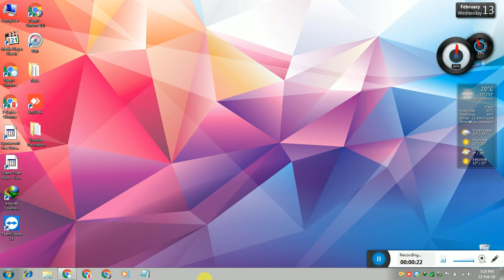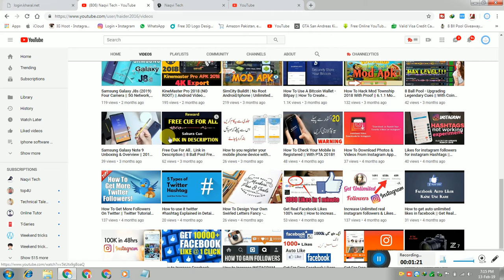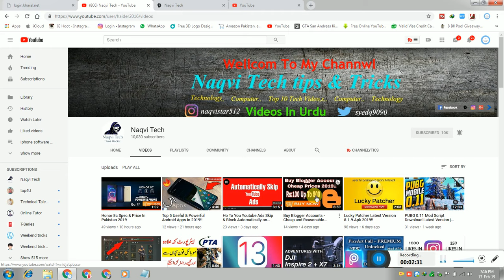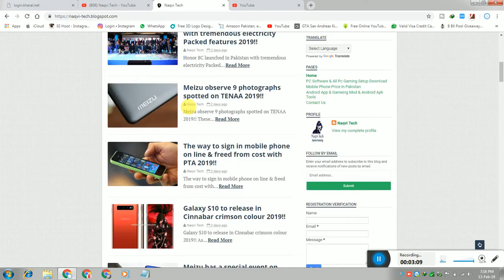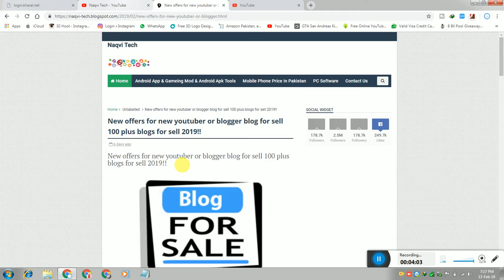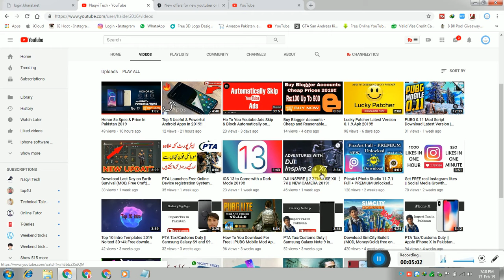10k subscribers completion Giveways || Giveways 2019!!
Target 500 views & 50 Likes

1)...How To Get More Followers On Twitter || Twitter Tutorial 2018!!

2)...Likes for instagram followers for instagram Hashtags || likes on instagram 2018!!

3)...How To Use A Bitcoin Wallet - Bitpay || How To Create PayPal Account in Pakistan 2018!!

5)...Samsung Galaxy S10 with In-Display || 5 Fingerprint Scanner || New Dslr Camera (2019)

Blogger

Google Plus

TopBuzz

ok.ru

Tune.pk